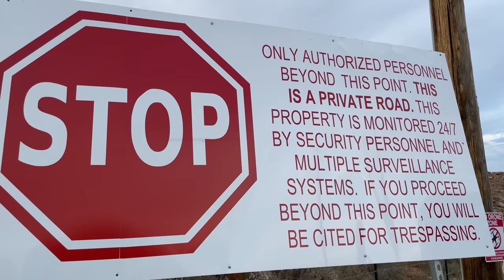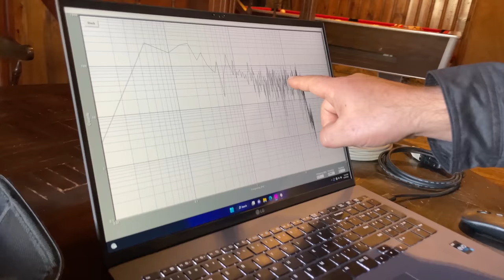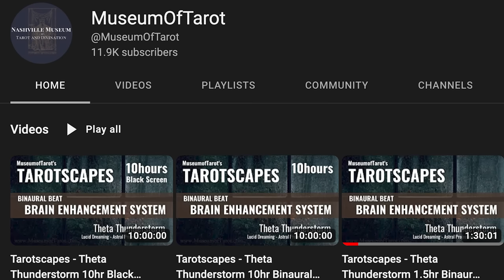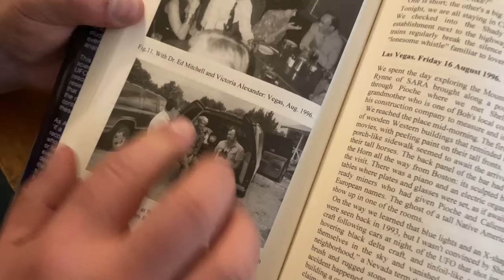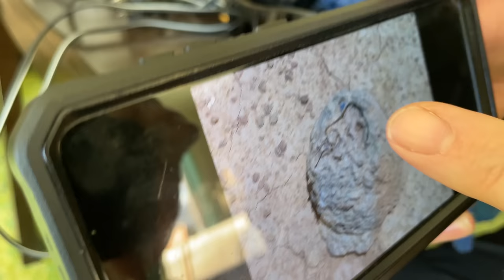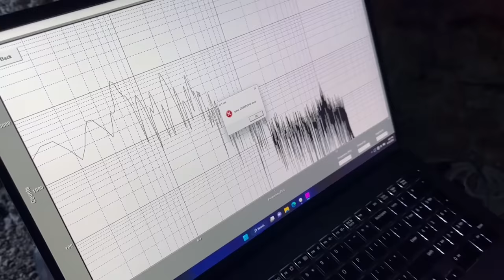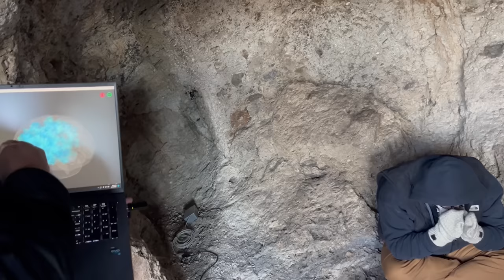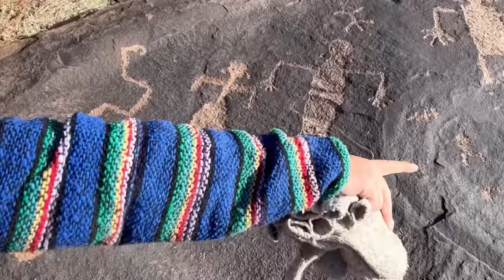STRANGE ALIEN FREQUENCY FOUND at Mount Wilson Ranch | Full Documentary Part 4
STRANGE ALIEN FREQUENCY FOUND at Mount Wilson Ranch | Full 5 HR Super Documentary Part 4

My colleagues and I have been investigating the possibility of a connection between certain geographical locations, human consciousness, ancient indigenous sites, paranormal activity, and UFO hotspots. Our research has led us to believe that there may be a connection between these factors. We are currently exploring several locations that have been associated with supernatural anomalies in order to further our understanding of this phenomenon.

The concept of consciousness as a non-local field is one that has been gaining traction in recent years. This idea is based on the belief that consciousness is not confined to the brain or body, but extends beyond them. The brain then acts as an interface between this field and the physical world. This concept has its roots in the mind-body problem, which is the question of how the mind and body are related and how they interact. While more research is needed to determine whether this is a viable explanation for consciousness, it is an interesting idea that merits further exploration.

Extrasensory perception, or ESP, is the ability to obtain information about a distant or unseen target using means other than the five senses. This phenomenon has been the subject of scientific research by organizations such as the National Institute for Discovery Science (NIDS) and the Stanford Research Institute (SRI). One of the main arguments for the existence of ESP is that it could provide a way to gather information that would otherwise be unavailable.

The hypothesis that certain geological locations, human awareness, ancient indigenous sites, paranormal encounters, and UFO hot spots are connected in some way is something that myself and colleagues have been exploring. We believe that there may be a connection between these factors, and recent discoveries in quantum physics are informing our research. There are several locations that have been or are currently being explored for supernatural anomalies connected with these factors. Mount Wilson Ranch is directly connected to Skinwalker Ranch and exhibits many of the same paranormal phenomena including ghosts, UFO sightings, orbs, and other encounters.